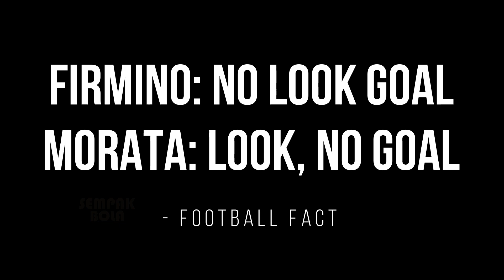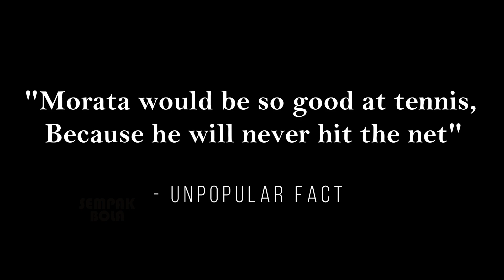Alvaro Morata | The Art of Offside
Just for fun guys

Thanks to Anonsi, ZeBra, Manchester united, FA England, etc